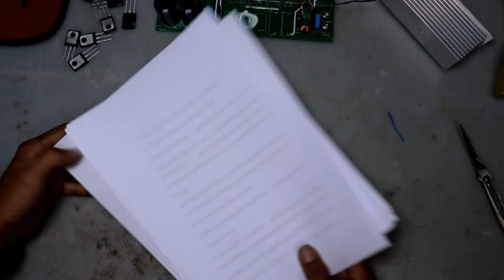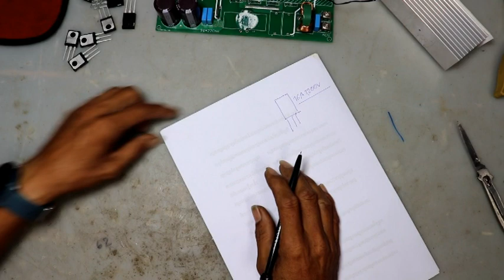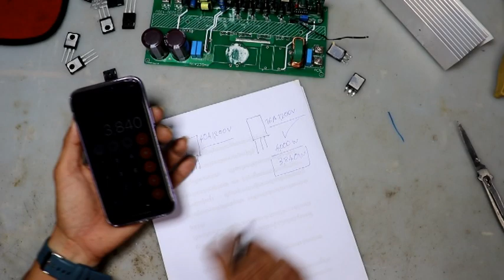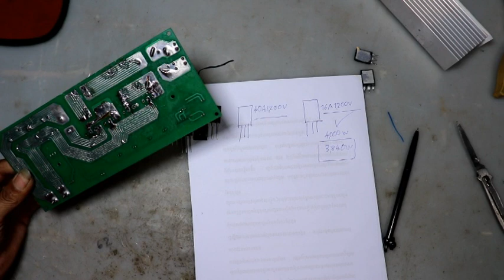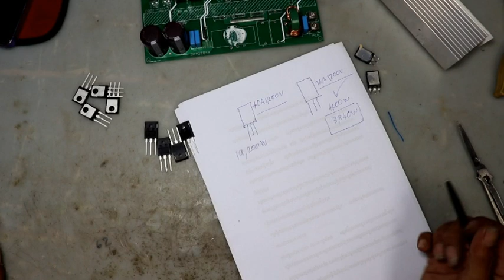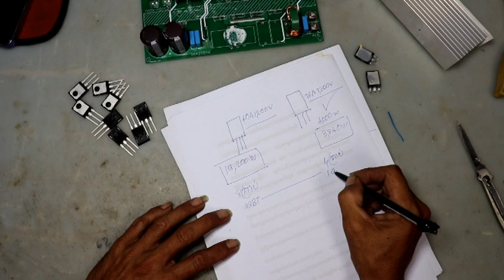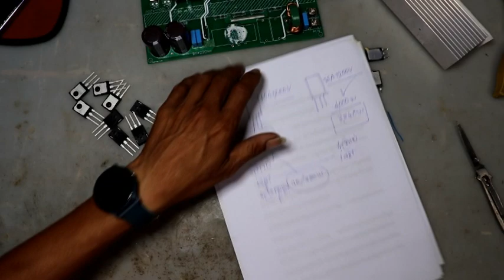កែboard Inverterដម្លើងវាត់អោយធំ 4kw---19kw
areefinabdullouh កែboard Inverterដម្លើងវាត់អោយធំ 4kw---19kw